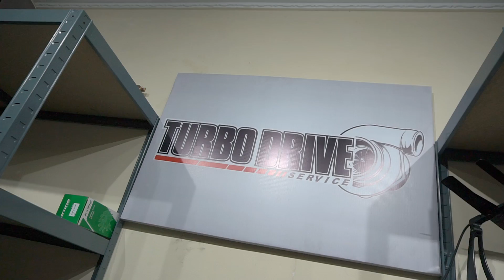NÃO FAÇA UPGRADE DE TURBINA ANTES DE ASSISTIR ESE VÍDEO | TURBO DRIVE SERVICE | RD Motor FilmeS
0:32 - INSCREVA-SE
01:11 - INSCREVA-SE